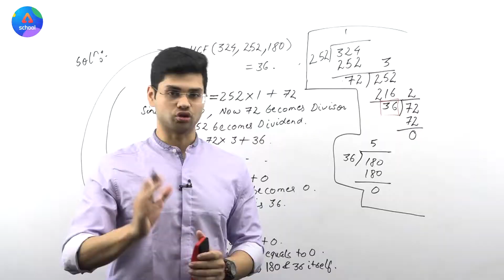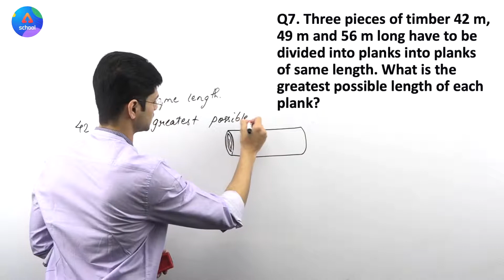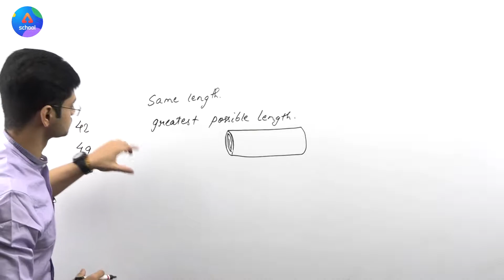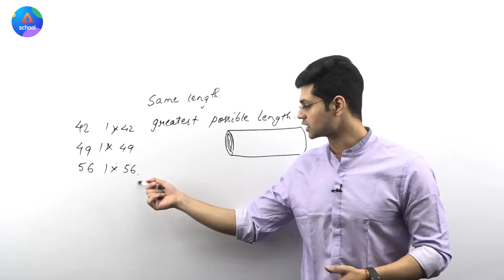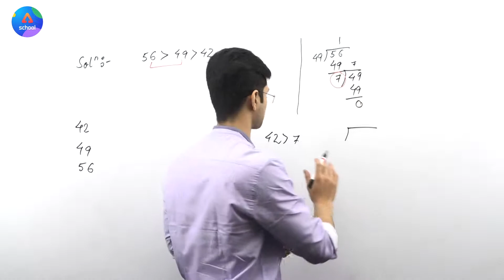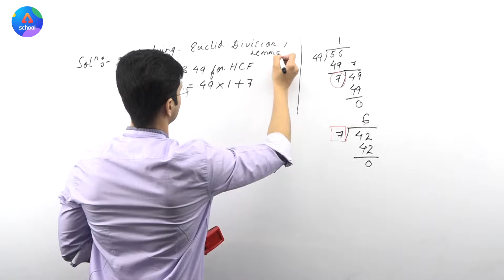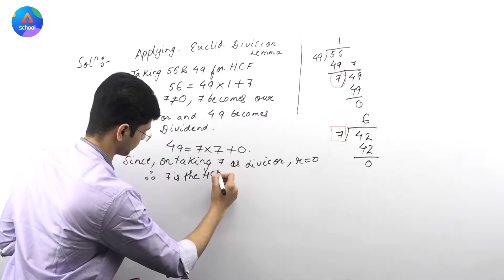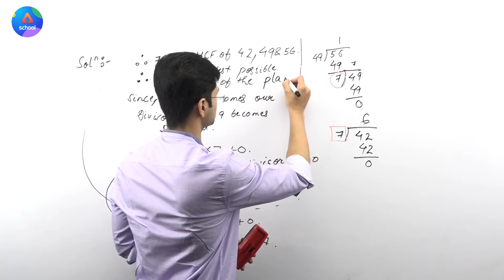Class 10th | Maths | Chapter 1- Real Numbers | Questions on HCF 1.2